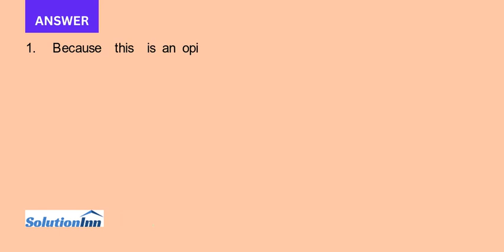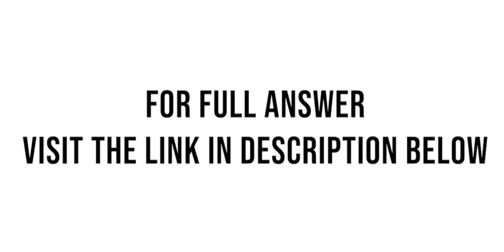Why do you think results are so mixed on the use of social networking in the workplace What are some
Why do you think results are so mixed on the use of social networking in the workplace?What are some possible upsides to utilizing social media as part of an integrated marketing strategy, especially in digital marketing?What are the ...